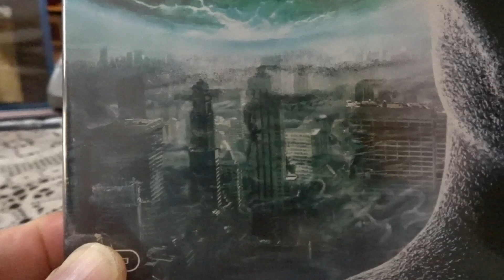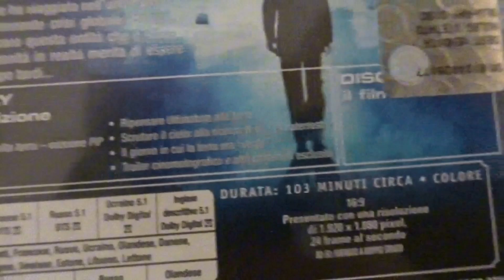Ultimatum Alla Terra Blu-Ray Unboxing